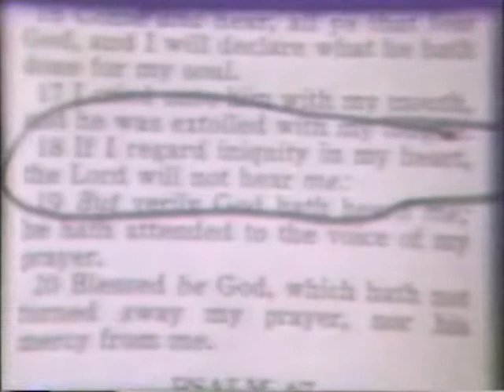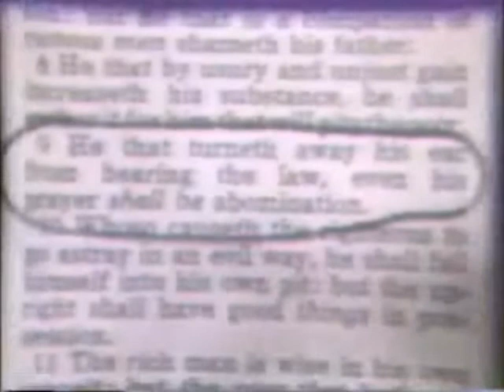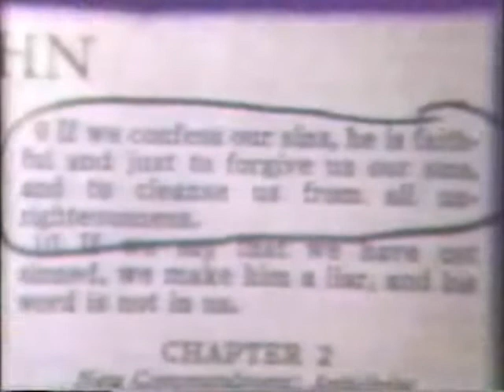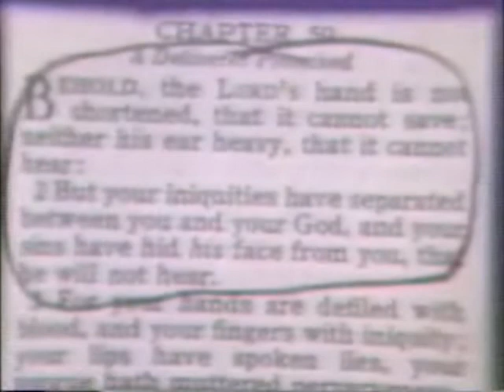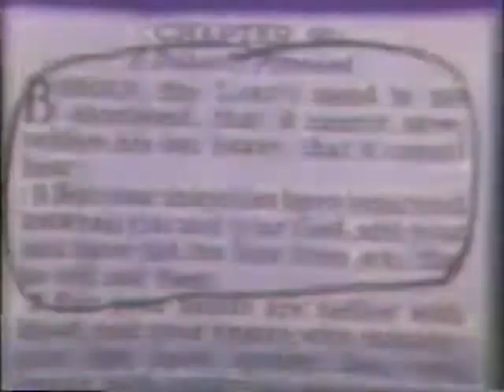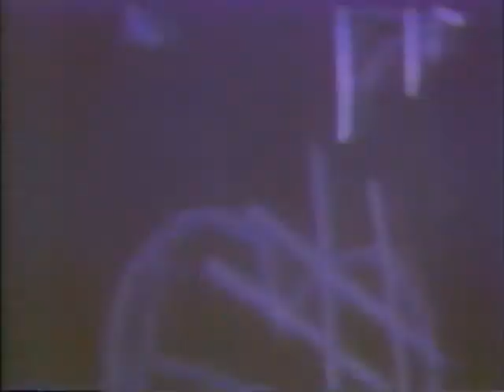Dr. John R. Rice: "When God is Deaf" 3/3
Sermon  By:  Pastor Dr. John R. Rice... "WHEN GOD IS DEAF".